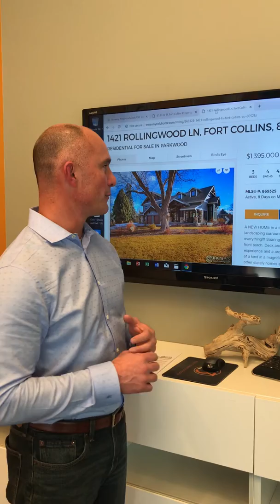Fort Collins Housing Report Dec 2018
How’s the Northern Colorado Housing Market?